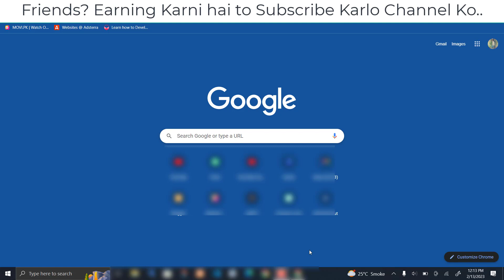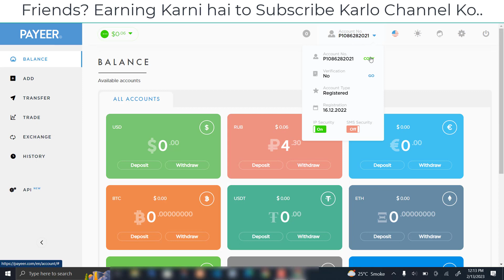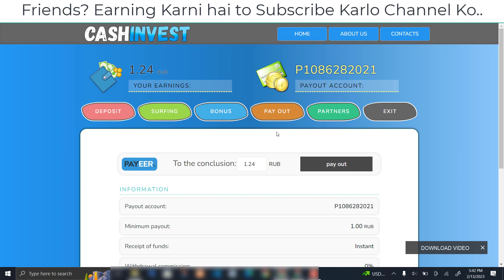Real or Fake Ruble Cloud Mining Website of 2023 | Make Money Online Without Investment in 2023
In this video I'm going to share the review of ruble mining website of 2023 that is it paying or not means I'm trying to get the withdrawal so lets check.